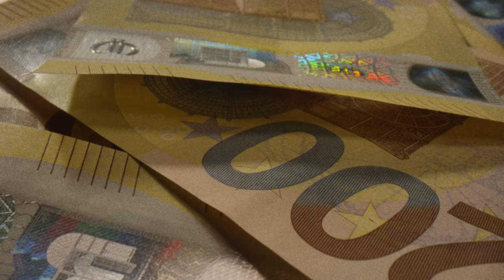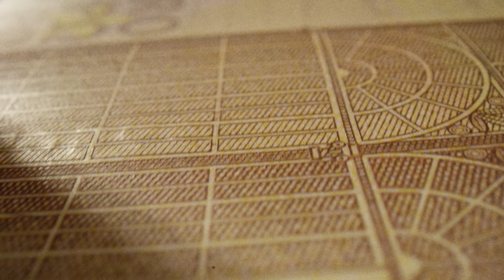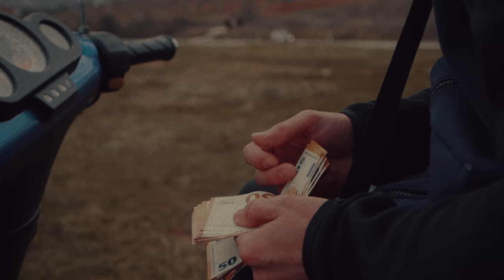Eri - Médicament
Vidéo par Sekuencë Studio
Réalisé par Alban Selimaj
Directeur Photo : Adonis Krasniqi
Editing/Colorgrading/Vfx par Alban Selimaj

Beat : Ertug